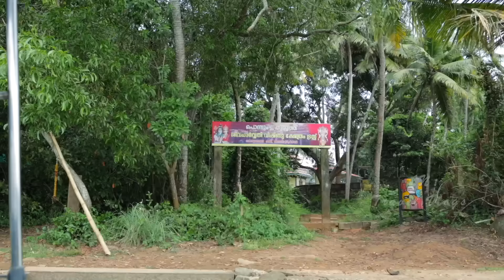കായലോരം RESTAURANTലെ നാടൻ ഊണും പിന്നെ ഒരു ബോട്ട് യാത്രയും | കൊഞ്ചു തീയൽ |കണവ FRY | കരിമീൻ FRY